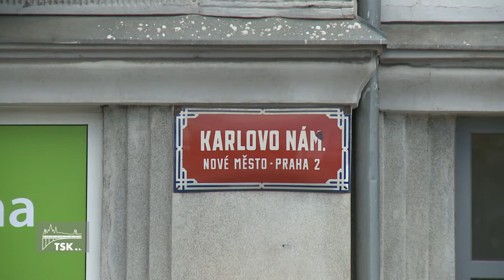Na Karlově náměstí se bude rekonstruovat vozovka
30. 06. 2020 - Komunikace a chodníky na Karlově náměstí čeká v létě rekonstrukce. Dojde i k úpravě křižovatek a světelných signalizačních zařízení. Dosázeny ale budou, třeba i nové stromy.